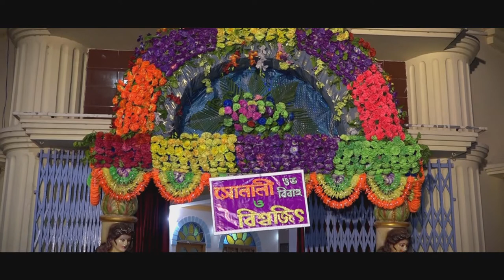Snali Weds Biswajit Highlight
Ple Contact Studio Buro Khagra, Berhampore Murshidabad